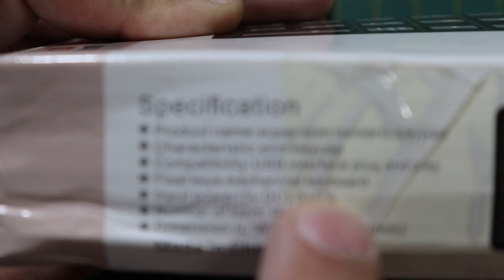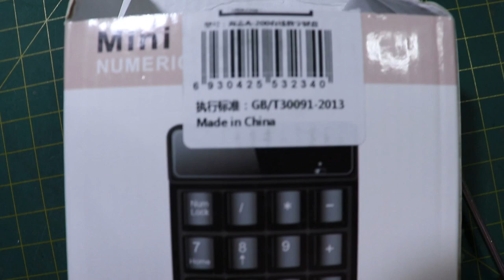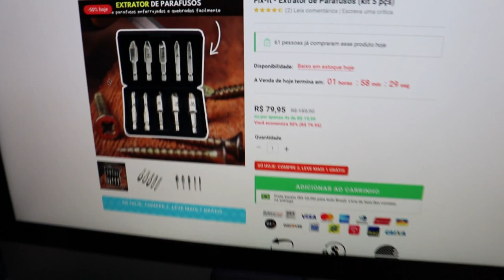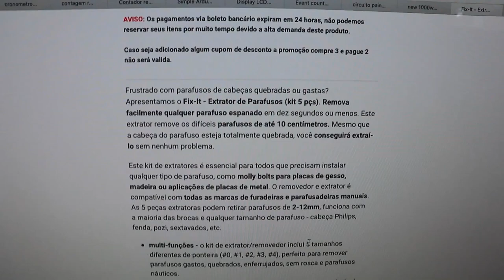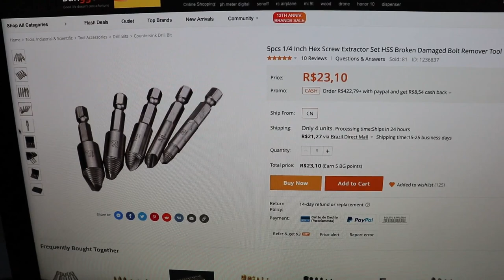Abrindo a Caixa - Extrator de Parafusos e Teclado Numérico "Mecânico"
Mais um video vindo ao Ar com o tema que o pessoal adora: Recebidos do Mês, ou Abrindo a Caixa, ou o conhecido UNBOXING! :)

Sim! Neste video não ensinaremos nada sobre nossa amada Ciência Eletrônica, MAS, em compensação, abrimos 2 encomendas recebidas aqui na Bancada Eletrônica e sobre estes produtos vamos mostrar e comentar neste video.

Um dos produtos, eu sinceramente não recomendo a ninguém que compre! Se ganhar de presente, bom, agradeça, mas depois, pode guardar em um cantinho... (risos).

Enfim, assistam ao video e vejam se estes produtos podem ajudar vocês aí na Bancada de cada um também. ;)

Tá curioso(a)?! ;)